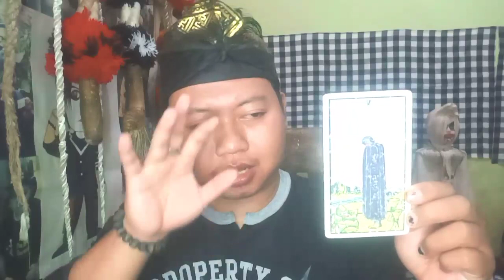RAMALAN ASMARA ZODIAK SAGITARIUS‼️BULAN OKTOBER 2022